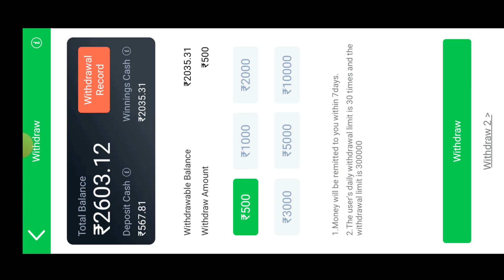Car Roulette में 97K जीत लिया आज 🔥| Teen Patti Master Car Roulette | Car Roulette Live Trick 2024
___Your_Searches___

0:00 Car Roulette Game Tricks
0:10 Car Roulette Tricks
0:20 Car Roulette Game
0:30 Car Roulette Winning Tricks
0:40 Car Roulette Tricks Today
0:50 Car Roulette
1:00 Car Roulette New Trick
1:10 Car Roulette Trick
1:20 Car Roulette Game Kaise Khele
1:30 Car Roulette Game Trick
1:40 Car Roulette Unlimited Trick
1:50 Car Roulette Game Trick Today
2:00 Car Roulette Game Hack
2:10 Car Roulette Gameplay
2:20 Car Roulette High Betting
2:30 Car Roulette High Winning Trick
2:40 Car Roulette Game Download
2:50  Car Roulette Game New Tips And Tricks
3:00 Car Roulette Game Kaise Jeete
3:10 Teenpatti Master Car Roulette Game
3:20 Teenpatti Gold Car Roulette Game
3:30 Car Roulette Highest Bet
3:40 Car Roulette Trick Today Live
3:50 Car Roulette Trick Today
4:00 Car Roulette Game Pattern
4:10 Car Roulette Game Algorithm
4:20 Car Roulette Game Online
4:30 Car Roulette Winning Strategy
4:40 Car Roulette Winning Formula
4:50 Car Roulette Math Trick
5:00 Teen Patti Gold
5:10 New Teen Patti Master App
5:20 New Teen Patti Gold App
5:30 Online Earning Money App
5:40 Car Roulette Kaise Khele
5:50 New Earning App Today
6:00 Paisa Kamane Wala App

🚯Aʟᴇʀᴛ➡Tʜᴇ ɢᴀᴍᴇ ɪɴᴠᴏʟᴠᴇs ғɪɴᴀɴᴄɪᴀʟ ʀɪsᴋs,ɪᴛ ᴄᴀɴ ɢᴇᴛ ᴜsᴇᴅ ᴛᴏ.Pʟᴇᴀsᴇ ᴘʟᴀʏ ʀᴇsᴘᴏɴsɪʙʟʏ ᴀɴᴅ ᴀᴛ ʏᴏᴜʀ ᴏᴡɴ ʀɪsᴋ.